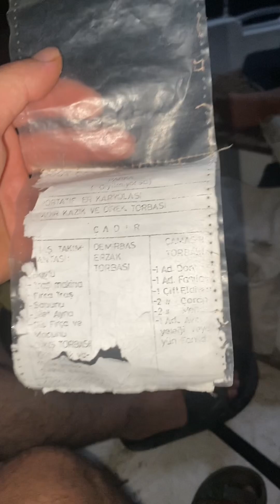Yumurtalık balık avı Avluk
Gece avımız hüsranla sonuçlandığı video
İstavrit ve sardalya için yeşil en ufak iğneli Çapar’ı kullanabilirsiniz yer yumurtalık avluk